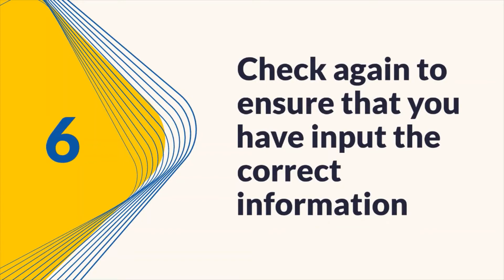How to Pay for NHIF Bill Using NHIF Paybill Numbers for Mpesa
NHIF payment through your phone is without doubt the easiest option. You can pay from the comfort of your house without having to waste your day queuing. Here’s how you use Mpesa to pay for NHIF